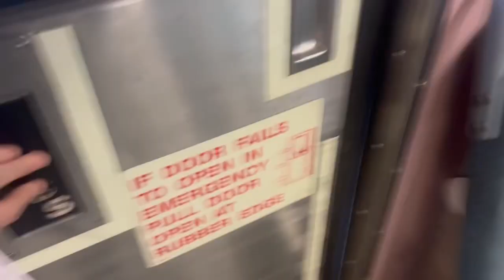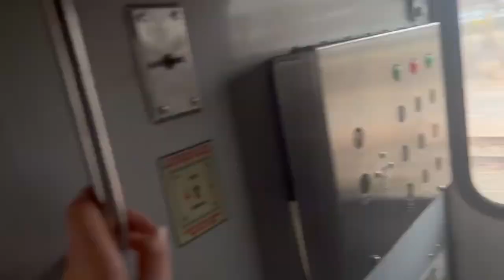NJ Transit Northeast Corridor Train #3852 Comet V/IV/II Ride from New Brunswick to Newark Airport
3/27/23

This was a local train that made all local stops including North Elizabeth

For New Brunswick thru Linden I was in the last car of the train Comet V

Then after Linden since I only gave a ticket to go through to Zone 5 (Elizabeth/North Elizabeth) I moved up to the front of train in a Comet II/IV to act like I was getting off in Zone 5 (since currently all stations in Zone 5 due to construction you need to be in the front of the train).